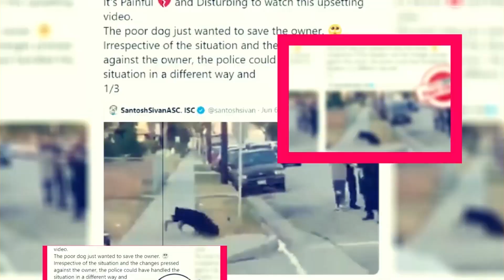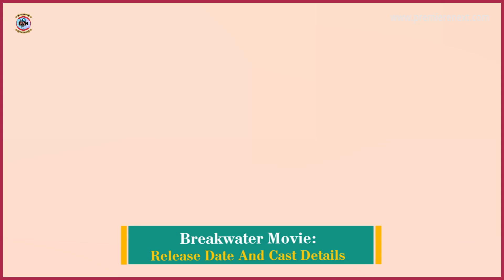Breakwater Movie: Release Date And Cast Details - Premiere Next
Breakwater Movie: Release Date And Cast Details
in this video, you will get the info related to Breakwater Movie: Release Date And Cast Details

breakwater movie"
breakwater movie 2023"
breakwater movie trailer"
babae sa breakwater full movie"
ang babae sa breakwater full movie"
breakwater full movie"
dead end pacific"
weather the movie"
full movie dead zone"
over the edge (film)"
3rd glass movie"
3 day film"
3 handed movie"
3 day movie"

Technology updates
Netflix Series
Netflix Movies
Premiere Next